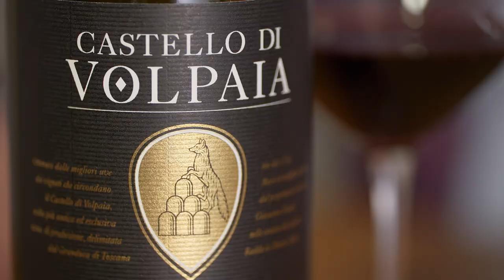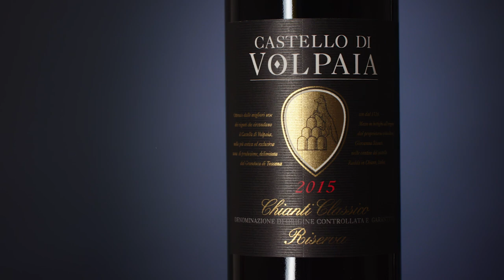#3 Wine of 2018: Castello di Volpaia Chianti Classico Riserva 2015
for more on our Top 100 of 2018!